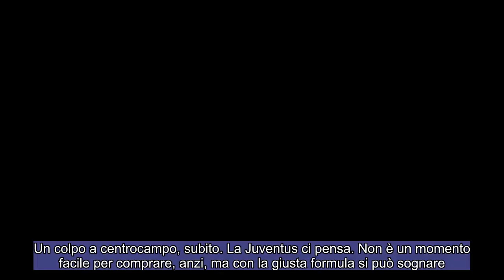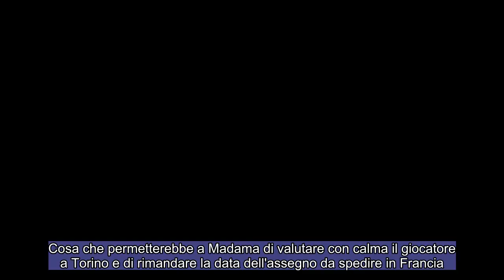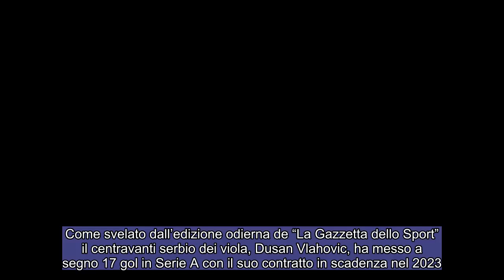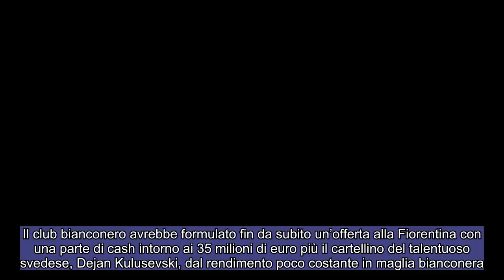CALCIOMERCATO JUVENTUS Bruno Guimaraes e Vlahovic per l’attacco bianconero !!!